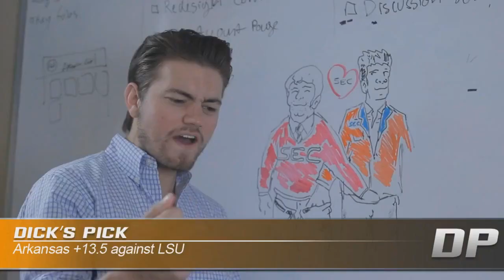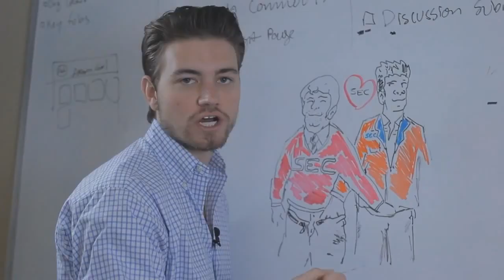Dick's Picks: A Year In Review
A montage from the 2011 season of Dick's Picks with Dick Perry. Dick Perry is your go to guy for betting on college football. Follow Dick on twitter for live updates: @Dicks_Picks